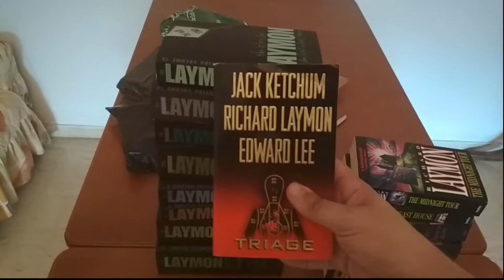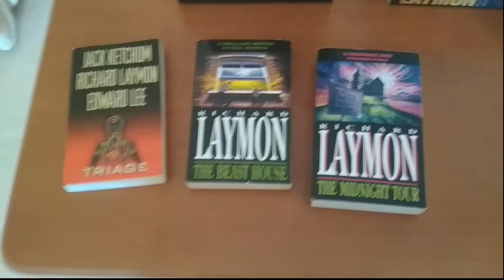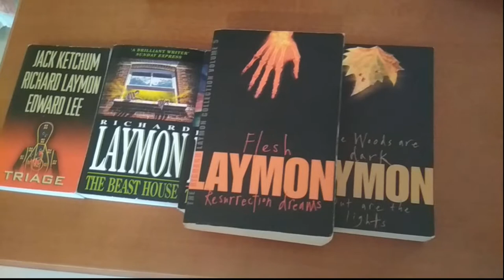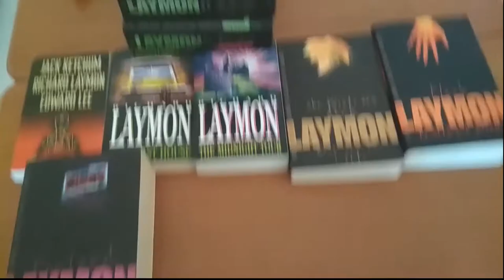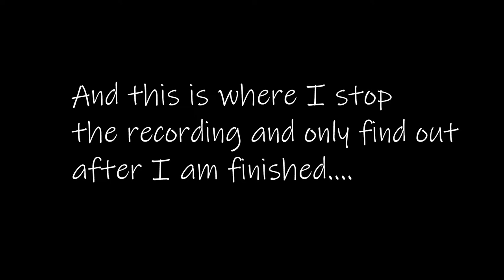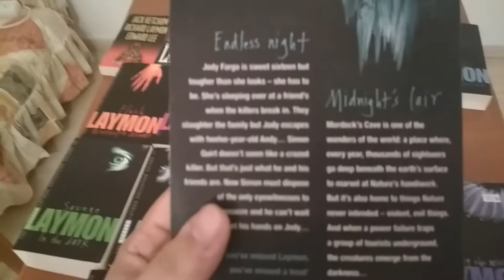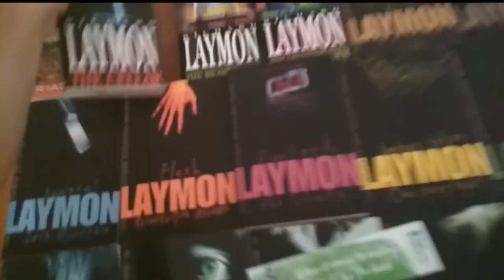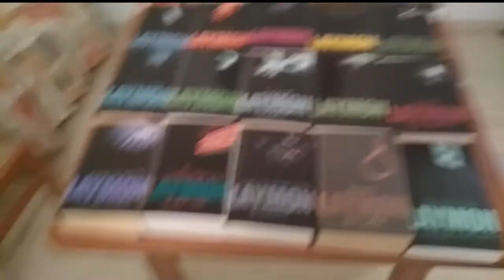Book Unboxing fail - Completing my Richard Laymon collection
Just* received the final books of the late Horror author Richard Laymon.
And fail at it very bad.

Guest starring my embaracing armchair cover, flip flops and the trechery of my mobile phone